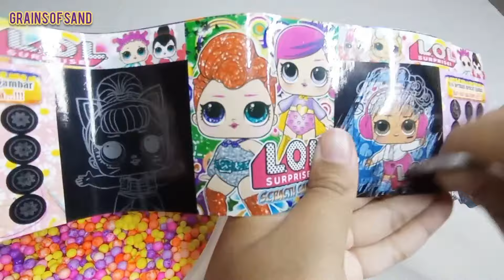𝙽𝚞𝚖𝚋𝚎𝚛𝚋𝚕𝚘𝚌𝚔𝚜 𝙰𝚂𝙼𝚁 - 𝙷𝚘𝚠 𝚃𝚘 𝙼𝚊𝚔𝚎 𝙼𝚒𝚡𝚒𝚗𝚐 𝚁𝚊𝚒𝚗𝚋𝚘𝚠 𝙾𝚛𝚋𝚎𝚣 White Numberblocks Family incredible